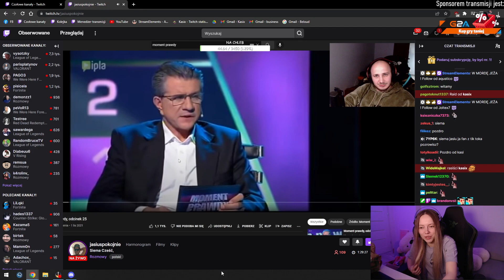JASIU UJAWNIA PRAWDĘ O KASIX